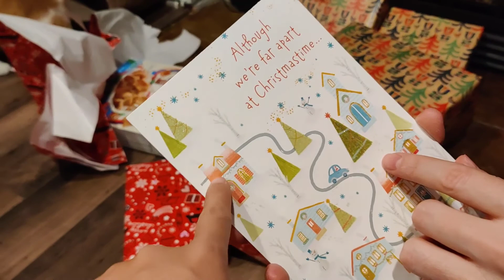Lần đầu tiên đón Giáng Sinh ở Mỹ 2020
Kỷ niệm lần đầu tiên đón Giáng Sinh ở Mỹ 2020.
Do dịch nên Tr ko về quê chồng được nên chỉ tổ chức đơn giản.